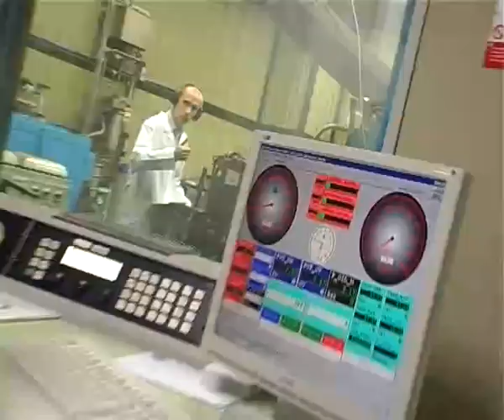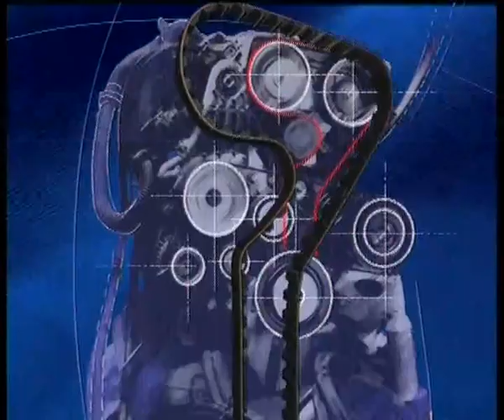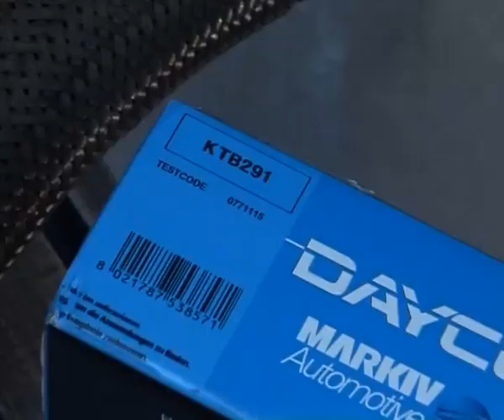DAYCO Contrôle et remplacement courroie de distribution et galet fixe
Contrôle et remplacement courroie de distribution et galet fixe